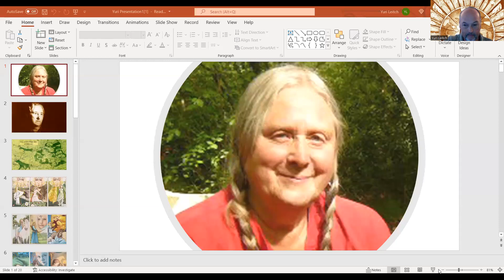The Well Maidens of the Summerlands ~ Overview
This is an introduction, overview, and presentation of all of the artwork created for the Well Maidens of the Summerlands oracle deck - which is due to be published in spring 2023.